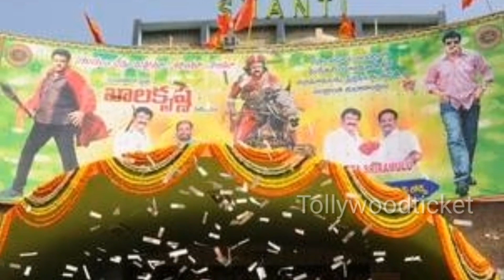బాలయ్య కు ఒకరు సరిపోరా ..?Nandamuri balakrishna ! Boyaparisin ! Tollywood Ticket